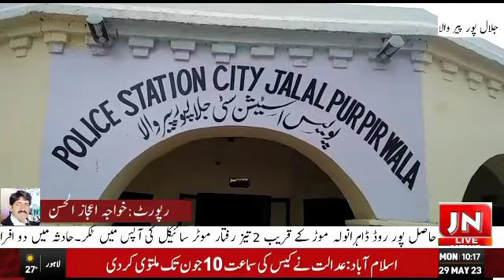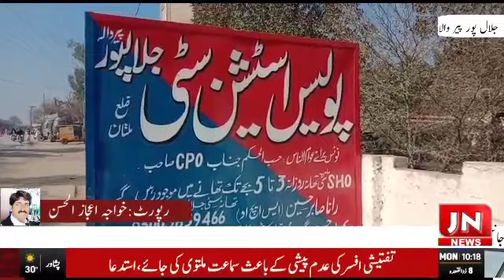j n news hd Jalalpur Peerwala SHO Police Station City became the executioner Abuse of authority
O.C
 Jalalpur Peerwala SHO Police Station City became the executioner Abuse of authority When the families of the alleged accused came to the police station, they threw sticks at the women and dragged them out of the police station by holding them by the hair.

 V.O
 Jalalpur Peerwala SHO Police Station City Zafar Imtiaz Sial became the executioner. Abuse of authority. The women who came to the police station for meeting were pelted with sticks. On the order of the SHO, the women were dragged out of the police station by grabbing the women by their hair.  While protesting with the children, they said that police station city police did not even spare women during the raid in Basti Sawan.  When we came to the police station, on the order of the SHO, the officials dragged us out of the police station by our hair and started beating us with sticks on the road in public. The Vizier Punjab and IG Punjab took notice and the SHO  We should be immediately suspended and action should be taken against him and justice should be provided to us